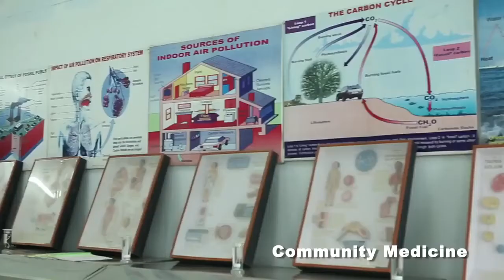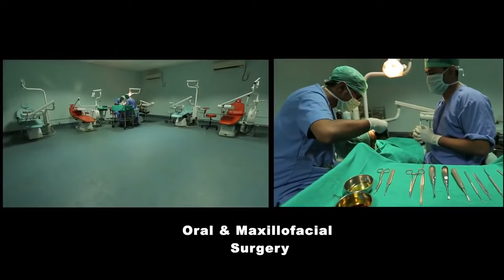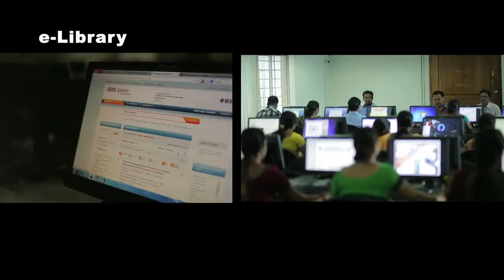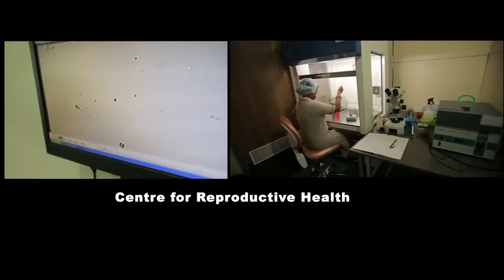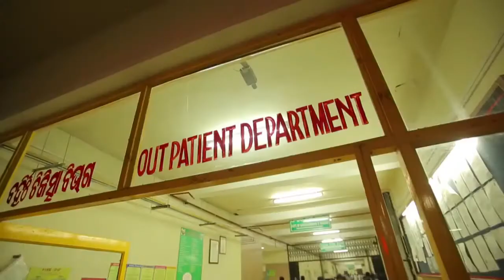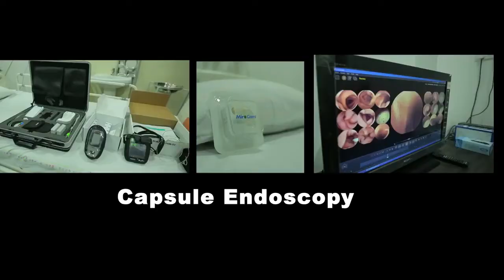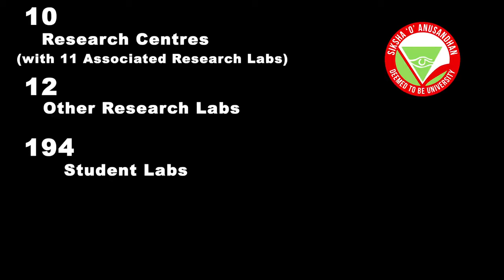Siksha 'O' Anusandhan University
SOA at a Glance